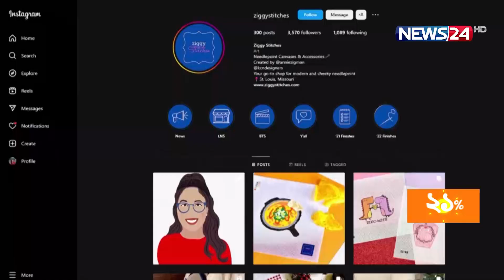যুক্তরাষ্ট্র জুড়ে ছড়িয়ে পড়ছে নকশী কাঁথার শিল্প | News24